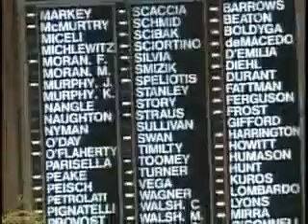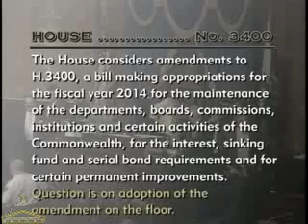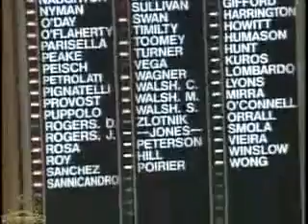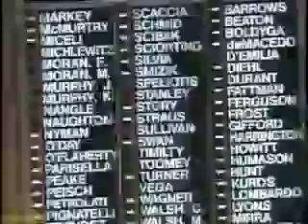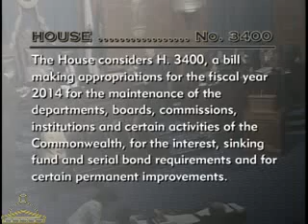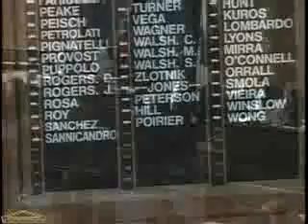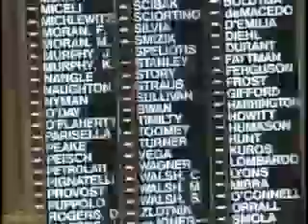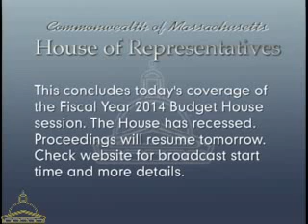Formal House Session Fy2014 Budget - April 23, 2013 - Pt. 5 Of 5